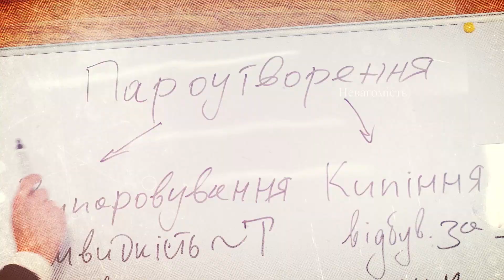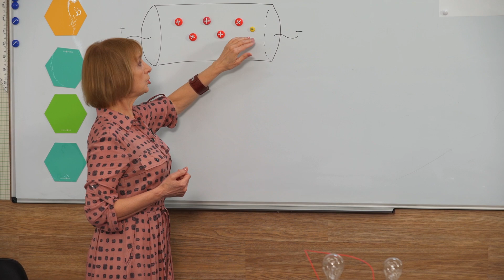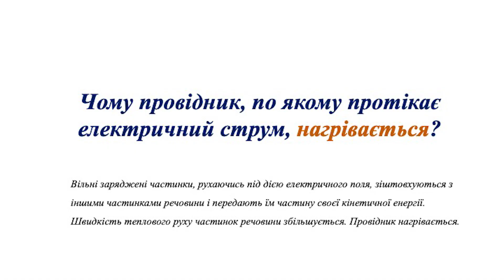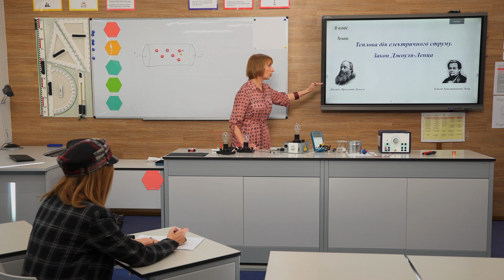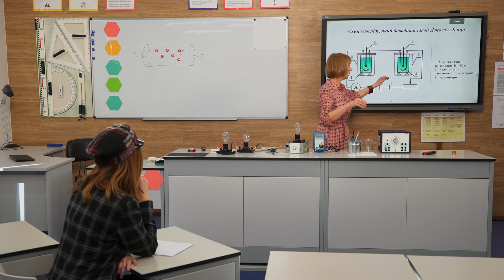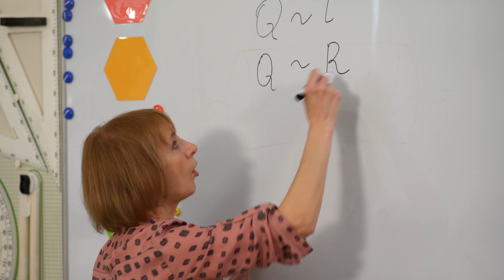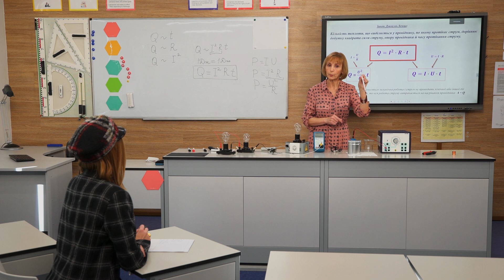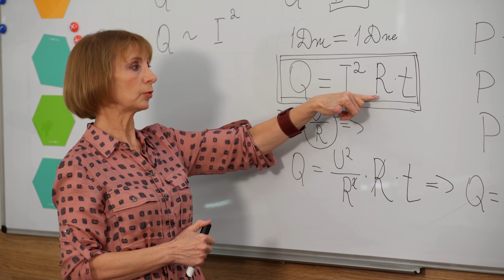8 класс, 7 мая - Урок онлайн Физика: Закон Джоуля-Ленца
8 класс, 7 мая - Урок онлайн Физика: Закон Джоуля-Ленца.

ДЗ: Проработайте параграф 34 учебника; разрешите задачи 1, 3, 4 с упражнения 34.
Физика. 8 класс. Учебник